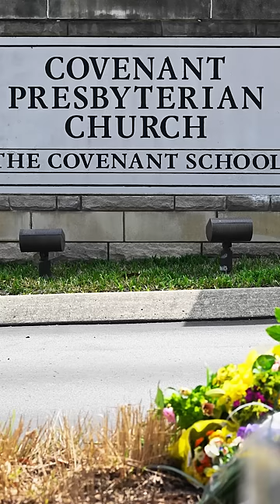Did Navy SEAL Pray Before Combat Missions?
Support the Shawn Ryan Show for $5 and get the chance to watch the shows AD FREE, with the exception of Shawn's personal reads, before they release!! Additionally, you will get behind the scenes footage from the Shawn Ryan Show.